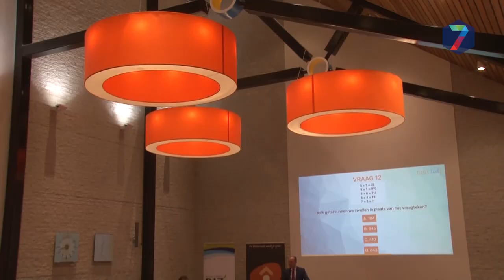SPOM Maas en Waal wint Digitaalstrijd